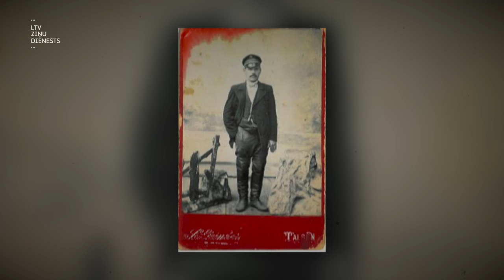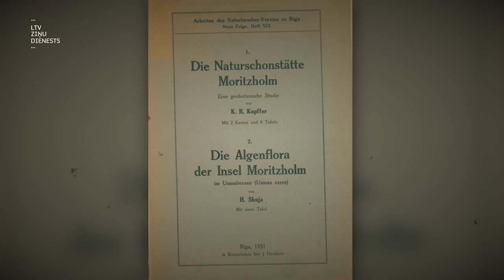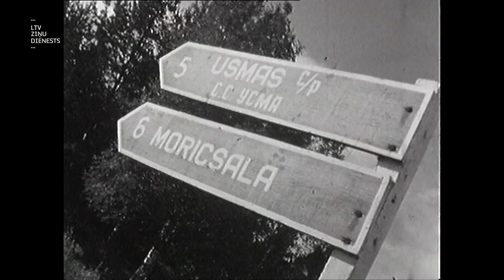"Aculiecinieks" - Moricsalas dārgumi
Lai aizbrauktu uz Usmas ezerā esošo Moricsalu vajag laivu un īpašu atļauju. Kopš 1975. gada šeit drīkst ierasties tikai zinātnieki un salas saimnieki no Dabas aizsardzības pārvaldes. Ir daudz senu mītu un fotogrāfiju, kas dod vaļu fantāzijai un salai pārvelk noslēpumu plīvuru. Latvijā senākajam rezervātam – 110!